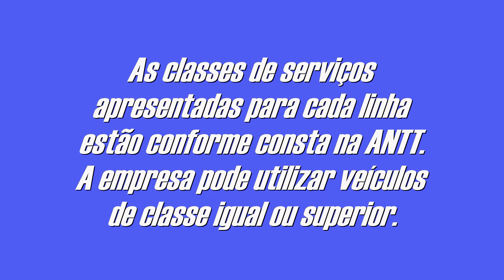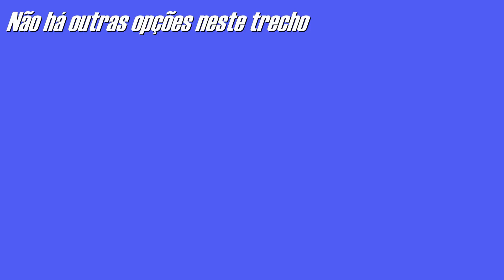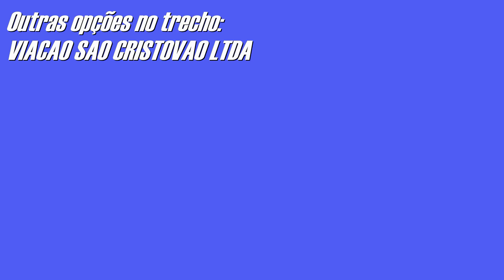Destinos: PARAIBUNA | Linhas interestaduais operadas pela empresa